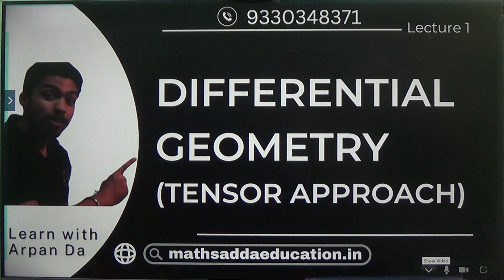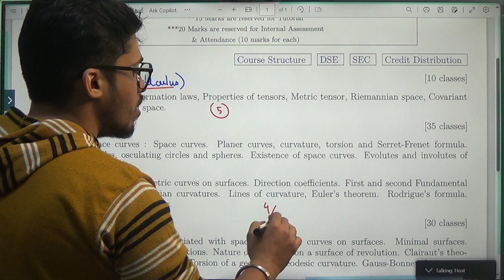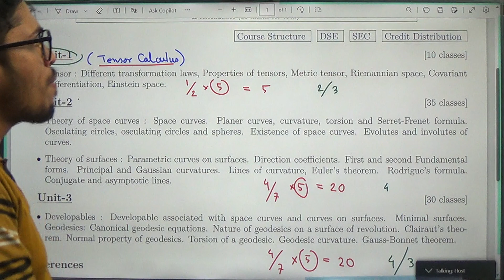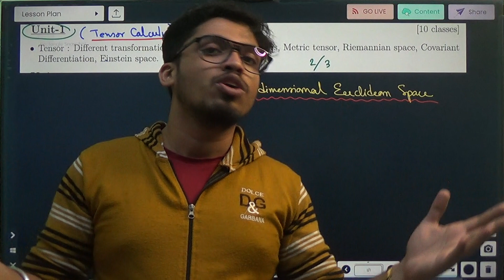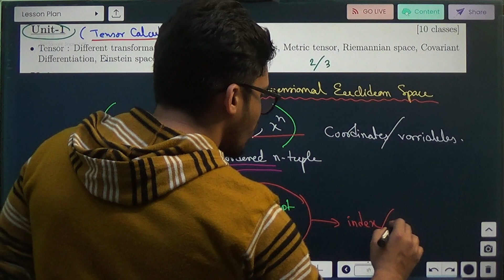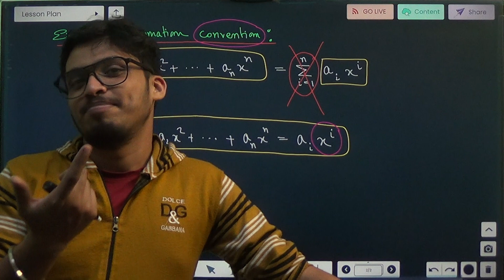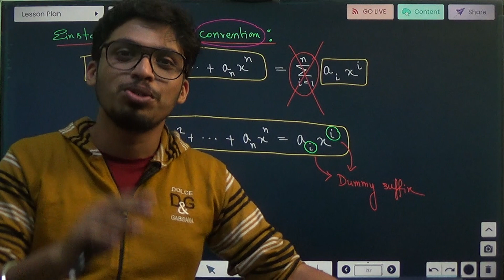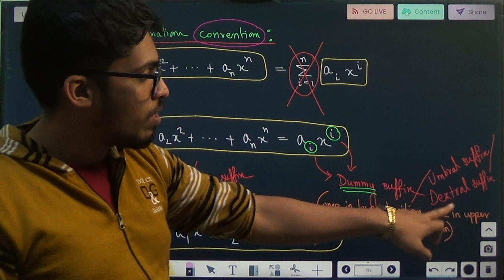Tensor Calculus (Differential Geometry) with Arpan Da | 6th Sem | Day 1 | 17.2.24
Welcome to the first lecture of our Differential Geometry course! In this series, we will embark on a fascinating journey into the realm of shapes, spaces, and curvature. In this introductory video, we lay the groundwork by delving into the concept of n-dimensional Euclidean Space, a fundamental space that serves as the backdrop for much of our exploration in this course.

In this lecture, you will learn:

What is meant by n-dimensional Euclidean Space and why it is crucial in Differential Geometry.
Basic properties and characteristics of n-dimensional Euclidean Space.
How n-dimensional Euclidean Space forms the foundation for understanding higher-dimensional spaces and shapes.
Dive into the world of Differential Geometry with us as we unravel the mysteries of space and shape.